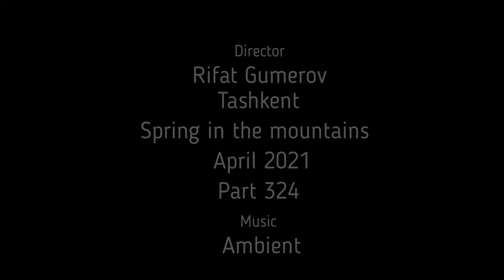РифатГумеров​​, Ташкент​​, Весна в горах, 324 серия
Весна в горах,

На карту HUMO (HAMKORBANK) 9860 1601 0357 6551

НА ПАМИРЕ

Усталость гор. Прохлада ветерка.
Конец дорог.
Луна катилась в юрту сквозь отверстье.
В «Спидоле» чабана пищала рация…

Собаки – с годовалого телка –
Ловили блох
В своей косматой шерсти,
Клыками клацая…

Spring in the mountains

Card number for channel support -
To the HUMO card (HAMKORBANK) 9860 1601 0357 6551

April 2021,